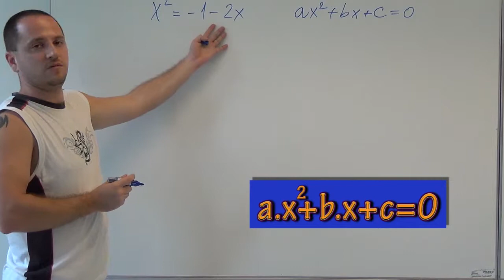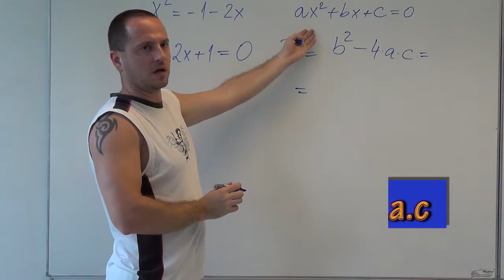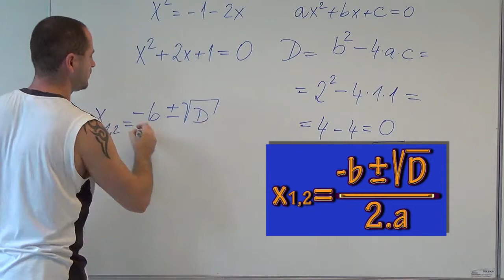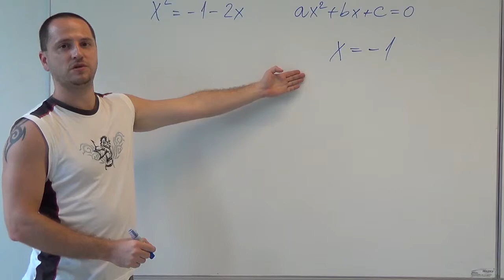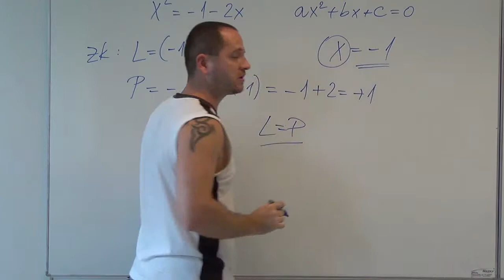MATEMATIKA 2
Výukové video pro řešení příkladu na téma Kvadratické rovnice